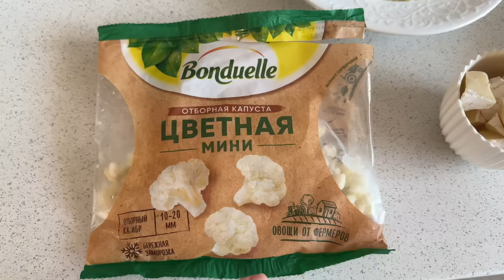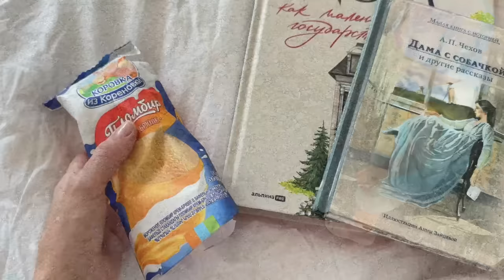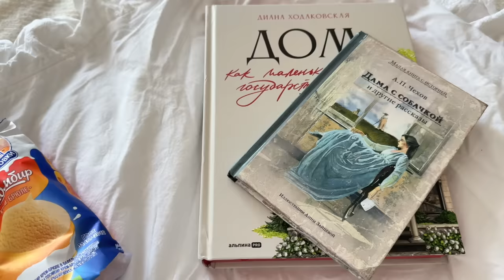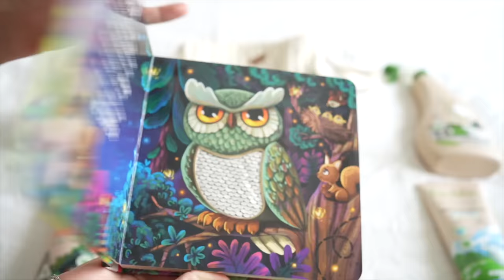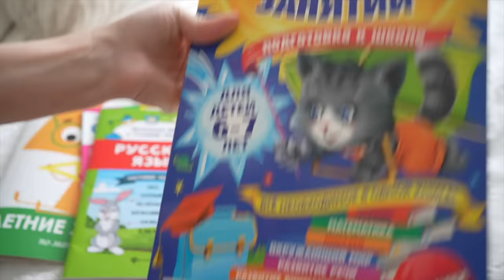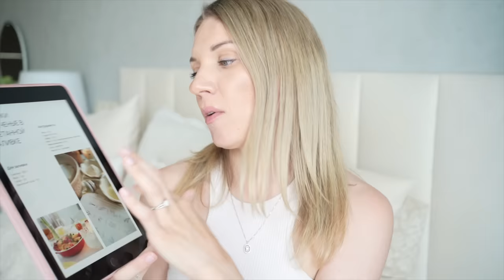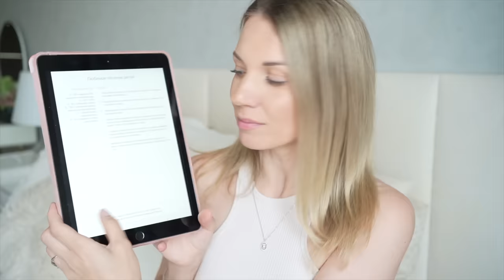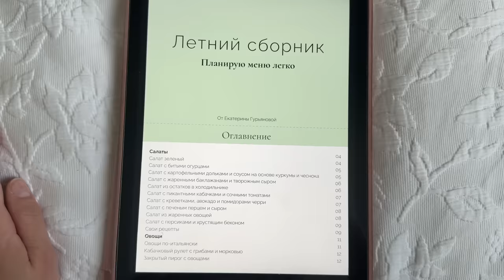ДОМАШНИЙ ВЛОГ 🧁☁️☕️🎧 покупки с wb 🛍️ готовлю завтрак 🧇 домашняя атмосфера 🤍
Благодаря ей я могу радовать свою семью полезным свежевыжатым соком каждый день. Помимо соковыжималок у BQ много другой бытовой техники, посмотреть её можно на официальном сайте

Реклама | ООО «Новая Линия» | ИНН 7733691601 | erid: 2VSb5yvedyi

Реклама. ООО "Эдюсон", ИНН 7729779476, erid: LjN8KSsag
Всем привет и добро пожаловать на мой канал 🕊 . 🤍 Меня зовут Катя, мне 33 года и я из Нижнего Новгорода. Вот уже 10 лет мы живем за городом в своем доме 🏡 . У меня есть три 👧 👧 👧 очаровательные дочки 7, 9 лет и 1 год. 🤍 В своих видео я вдохновляю ✨ Вас на чистоту 🧼 , порядок 🧺 и уют ☕️  в доме и даю мотивацию на уборку, делюсь своими идеями декора и DIY. 🤍 Я очень люблю готовить 🧑‍🍳 , поэтому делюсь вкусными и простыми рецептами 🍪  🥧  🍰 . Ну и конечно, показываю покупки 🛍 и lifestyle 📸 .🤍 Помогаю не погрязнуть в рутине и словить свой дзен здесь и сейчас ✨ .